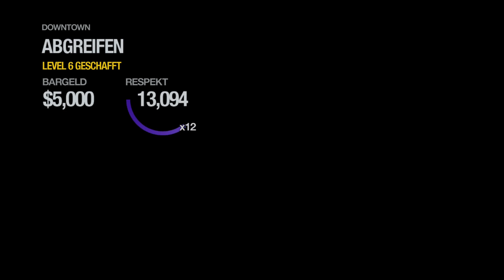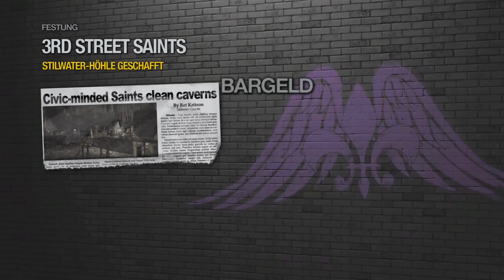Let's Play Saints Row 2 #009 | Story fortfahren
Saints Row 2 bietet wirkliche Freiheit in einer offenen Umgebung. In dieser Fortsetzung des erfolgreichen Originals Saints Row können Sie spielen, ganz wie Sie wünschen.
Zeitlich Jahre nach den Ereignissen des ersten Spiels gelegen finden Sie sich nun in einer familiären, aber doch auch unwirklichen Umgebung wieder und Sie müssen sich der Herausforderung stellen und die Saints zurückbringen und ihnen zum Sitz auf dem Thron verhelfen.
Grenzenlose Entwicklungsmöglichkeiten - Spielen Sie als einzigartig ausdifferenzierbarer Charakter, männlich oder weiblich oder auch irgendwas 'dazwischen'.
- Fahrzeuge können grafisch, als auch in Ihrer Leistung verändert werden.
- Gangs haben einen verblüffenden Grad an Individualisierungsoptionen.
Mehrspieler - Co-op Kampagne integriet sich nahtlos ins Gesamtkonzept (z.B. ein Spieler fährt, während der andere schießt).
- kompetitive MP erweitert die Grenzen des machbaren und saugt Sie in die lebendige Welt von Stillwater, voll bevölkert, mit eigener Polizei, unschuldigen Zuschauern und Gangs.
Killer Combat und grandiose Fahrzeuge - Flugzeuge, Helikopter, Motorräder, Boote und Autos können gesteuert werden und auch als Waffe eingesetzt werden. Im Kampfeinsatz sind Melee-Attacken, Präzisionszielsucher und menschliche Schilde neue Kampfeinsatzoptionen.
Freiheit im Erkunden - Mehr Missionen, Aktivitäten, Handlungsstränge, Rennen, Waffen, Fahrzeuge, Gangs, Stadtbezirke und Innenräume denn je zuvor. Über 40 Missionen mit zusätzlichen Bonusmissionen halten Sie in Stilwater auf Trab - das ist doppelt so viel Inhalt wie vorher.